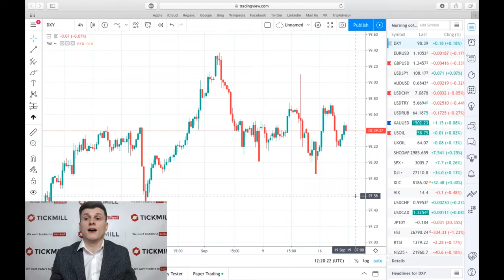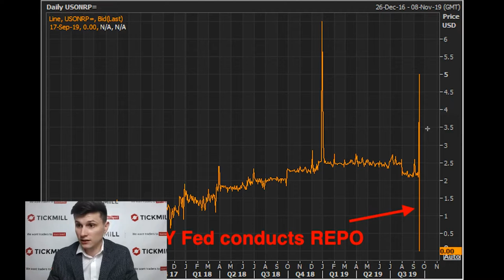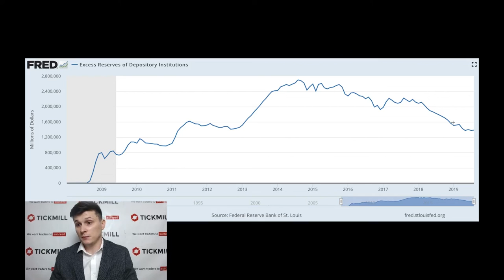💵 Обзор рынка Tickmill UK 💵 | ФРС «перебрал» с количественным ужесточением?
Задачей ФРС является контроль стоимости заимствований на денежном рынке, но всегда ли ей это удается делать? Вчерашний инцидент на рынке РЕПО в очередной раз показал, что даже всесильному ФРС необходимо быть начеку.

Больше о Тикмилл:

3. Наш путь к успеху